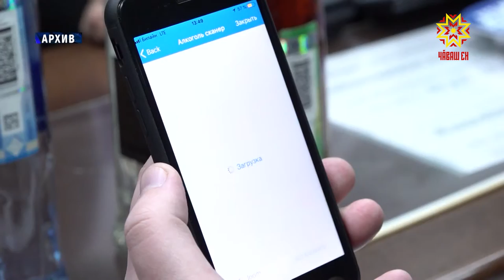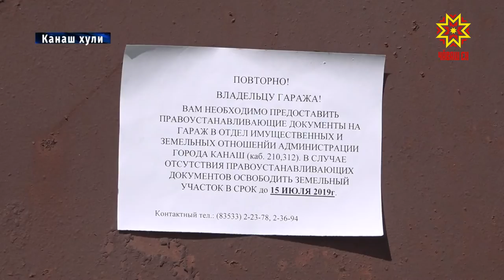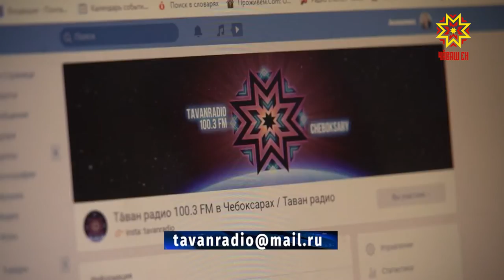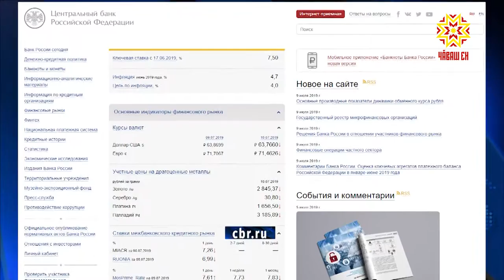Республика от 10.07.2019 на чувашском языке. Вечерний выпуск